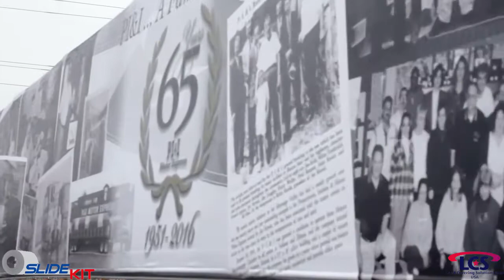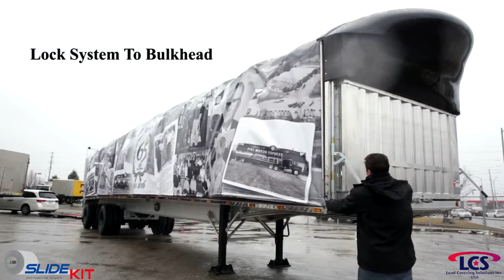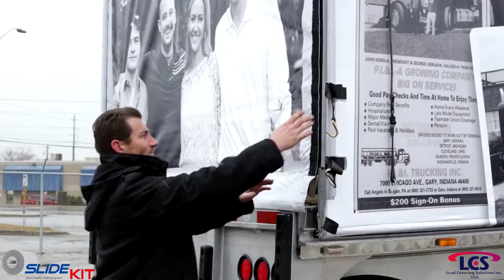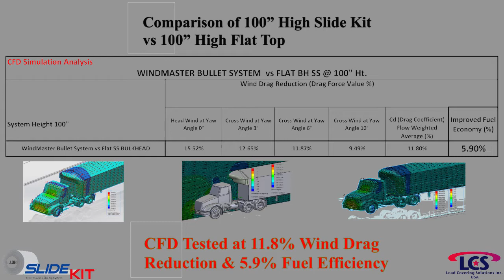SlideKit Round Top